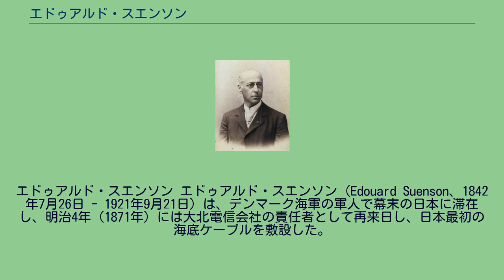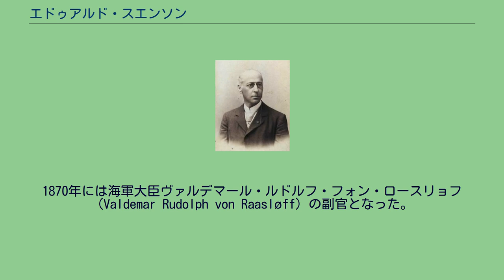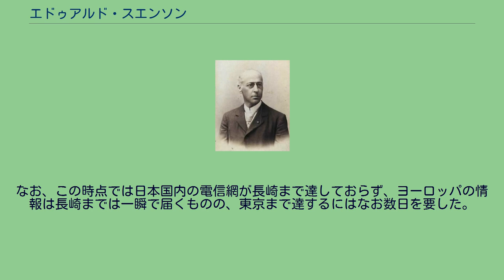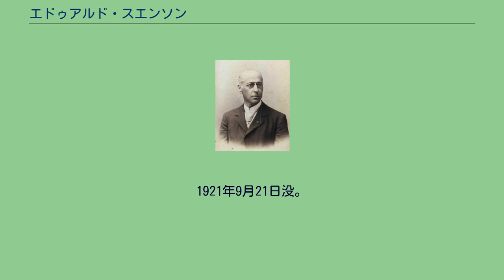エドゥアルド・スエンソン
エドゥアルド・スエンソン エドゥアルド・スエンソン（Edouard Suenson、1842年7月26日 - 1921年9月21日）は、デンマーク海軍の軍人で幕末の日本に滞在し、明治4年（1871年）には大北電信会社の責任者として再来日し、日本最初の海底ケーブルを敷設した。
スエンソンは1842年7月26日、コペンハーゲンで生まれた。
同名の父は、デンマーク海軍の中将で、ヘルゴラント海戦でのデンマークの戦術的勝利に導いている。
スエンソンは1855年に、父が校長を務める海軍兵学校に入学、1861年には少尉に任官した。
その後フランス海軍に出向し、1866年8月10日（慶応2年7月1日）、フランス海軍の一員として横浜に到着した。
同年11月には朝鮮の江華島攻撃（丙寅洋擾）に参加し、負傷している。
翌1867年5月1日（慶応3年3月27日）には、フランス公使レオン・ロッシュが徳川慶喜に謁見する際に陪席した。
1867年7月に日本を離れた。
帰国後はデンマーク海軍に復帰し、1868年には中尉とった。
1870年には海軍大臣ヴァルデマール・ルドルフ・フォン・ロースリョフ（Valdemar Rudolph von Raasløff）の副官となった。
1869年6月にコペンハーゲンで国際通信社を目指して大北電信会社が創業された。
翌1870年には子会社の大北中日電信会社が設立され、中国と日本への海底ケーブルの敷設を目指した。
創業者のカール・フレデリック・ティットゲン（Carl Frederik Tietgen）は、ロースリョフを介してスエンソンを説得し、海軍省より休暇をとらせて、大北電信会社の責任者として日本に派遣した。
1871年8月、上海・長崎間の海底ケーブルが開通、8月末には長崎・ウラジオストク間の海底ケーブルが開通した。
シベリアでの工事がやや遅れたものの、1872年1月1日には、日本はヨーロッパと電信線で直結された。
なお、この時点では日本国内の電信網が長崎まで達しておらず、ヨーロッパの情報は長崎までは一瞬で届くものの、東京まで達するにはなお数日を要した。
スエンセンは1873年に部長、1874年に常務、1877年には社長に昇進し、1908年までその職にあった。
明治政府はスエンセンの功績を称え、1883年に勲三等旭日中綬章、1891年には勲二等瑞宝章を贈っている。
1921年9月21日没。